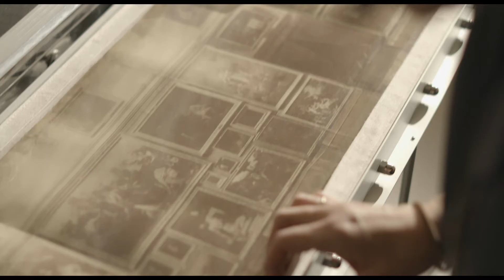Il museo del Prado - La corte delle meraviglie | VatiVision.com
Capolavori straordinari che raccontano la storia della Spagna e di un intero continente. Ci troviamo in uno dei templi dell’arte mondiale, un luogo di memoria e uno specchio del presente con 1700 opere esposte e un tesoro di altre 7000 conservate. Una collezione che racconta le vicende di re, regine, dinastie, guerre, sconfitte, vittorie. Ma anche la storia dei sentimenti e delle emozioni degli uomini e delle donne di ieri e di oggi, lei cui vite sono intrecciate a quella del museo: regnanti, pittori, artisti, architetti, collezionisti, curatori, intellettuali, visitatori.